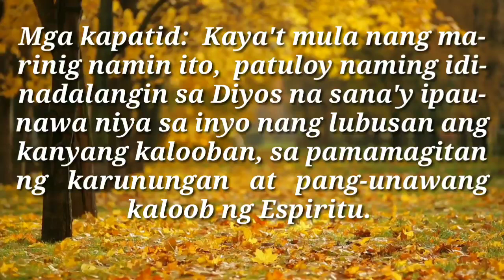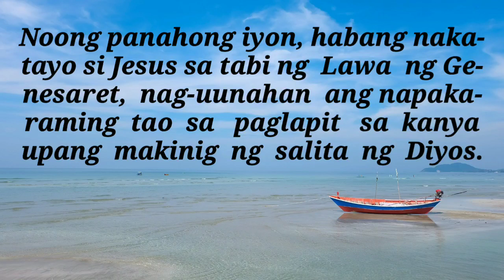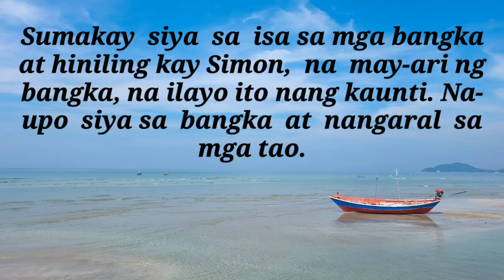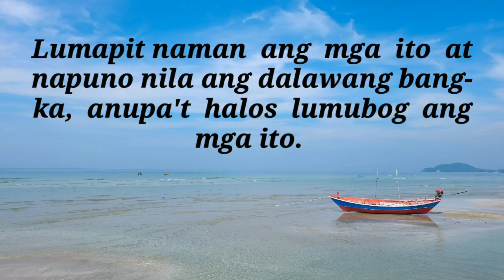ANG MABUTING BALITA NG PANGINOON | SEPT. 2, 2021 | DAILY GOSPEL | ANG SALITA NG DIYOS | FSMJ CHANNEL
DAILY GOSPEL READING | SEPT. 2, 2021 | THURSDAY

GOSPEL:  Lucas 5: 1-11

Noong panahong iyon, habang nakatayo si Jesus sa tabi ng Lawa ng Genesaret, nag-uunahan ang napakaraming tao sa paglapit sa kanya upang  makinig ng salita ng Diyos. May nakita siyang dalawang bangka sa tabi ng lawa; wala sa mga bangka ang mga mangingisda kundi nasa lawa at naglilinis ng kanilang mga lambat. Sumakay siya sa isa sa mga bangka at hiniling kay Simon, na may-ari ng bangka, na ilayo ito nang kaunti.  Naupo siya sa bangka at nangaral sa mga tao.

Pagkatapos niyang mangaral, sinabi niya kay Simon, "Pumalaot kayo at ihulog ang mga lambat upang manghuli." Sumagot si Simon, "Guro, magdamag po kaming nagpagod ngunit wala kaming nahuli! Ngunit dahil sa sinabi ninyo, ihuhulog ko ang mga lambat." Ganoon nga ang ginawa nila, at nakahuli sila ng maraming isda, kaya't halos mapunit ang kanilang mga lambat. Kinawayan nila ang kanilang mga kasamahang nasa kabilang bangka upang magpatulong. Lumapit naman ang mga ito at napuno nila ang dalawang bangka, anupa't halos lumubog ang mga ito.

Nang makita iyon ni Simon Pedro, siya'y lumuhod sa harap ni Jesus  at sinabi, "Layuan, po ninyo ako, Panginoon, sapagkat ako'y isang makasalanan."

Nanggilalas siya at ang kanyang mga kasama dahil sa dami ng kanilang huli, gayundin sina Santiago at Juan na mga anak ni Zebedeo at mga kasosyo ni Simon. Sinabi ni Jesus kay Simon, "Huwag ka nang matakot. Mula ngayo'y mga tao na, sa halip na mga isda, ang iyong huhulihin."

Nang maitabi na nila ang mga bangka  sa pampang, iniwan nila ang lahat at sumunod kay Jesus.

Pinupuri ka namin, Panginoong Jesu-Cristo